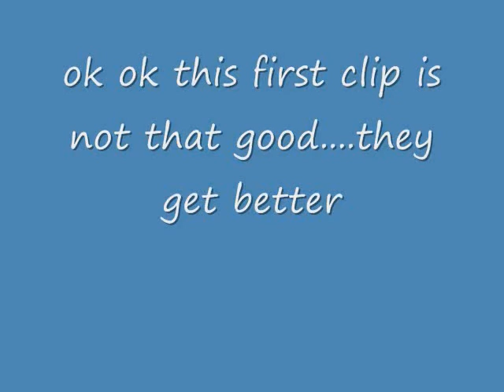Ant Lopez Varsity Debut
Ant Lopez Super Soph Mesquite HS, Gilbert AZ. Moves up to Varsity and first and second offensive series scores twice. 72 yard TD and 40 yard TD